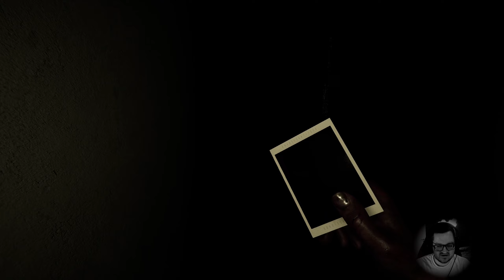Let's Play MADiSON 📷 - #15 Der Horror-Aufzug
MADiSON
Entwicklerstudio: BLOODIOUS GAMES
Publisher: BLOODIOUS GAMES
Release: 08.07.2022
Engine: Unity